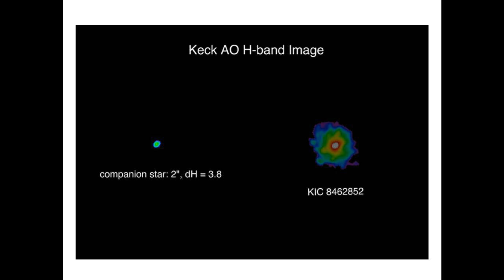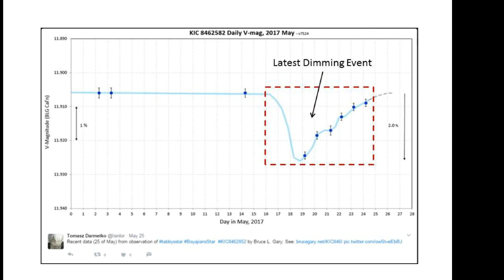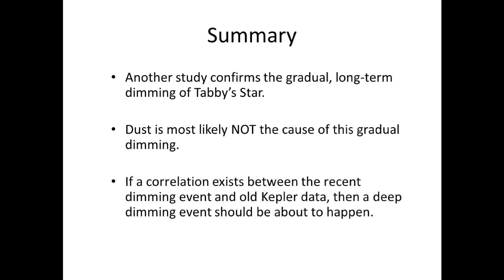Tabby's Star (KIC8462852) Flash Briefing 5/26/17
Another study confirms the long-term gradual dimming of Tabby's Star, and accumulating dust has been ruled out as the cause.  Also, if a correlation exists between the recent dimming event and a similar curve from the old Kepler data, then a deep dimming event may be about to happen.